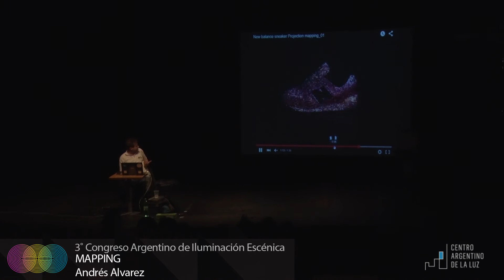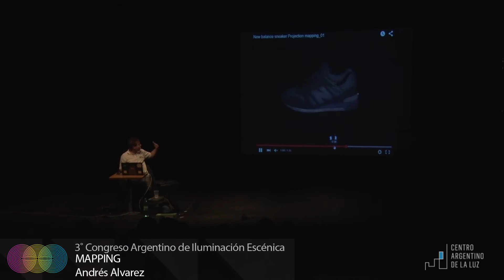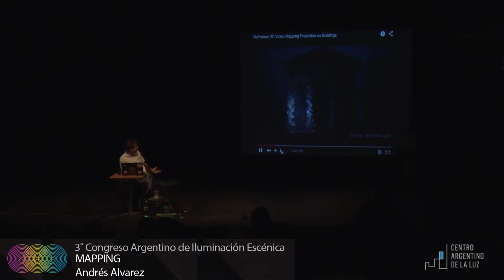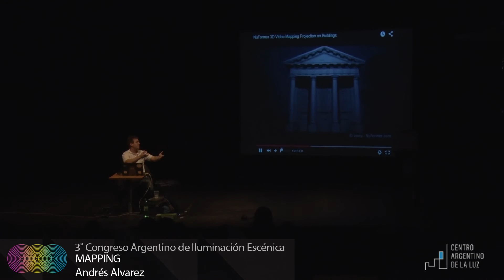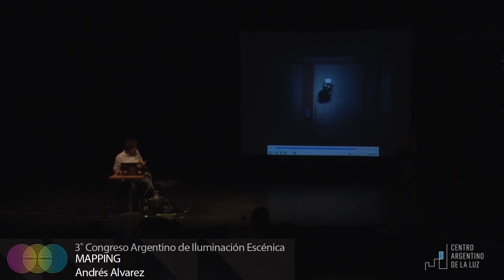3er CAdIE - Mapping - Andrés Alvarez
3er Congreso de Iluminación escénica.